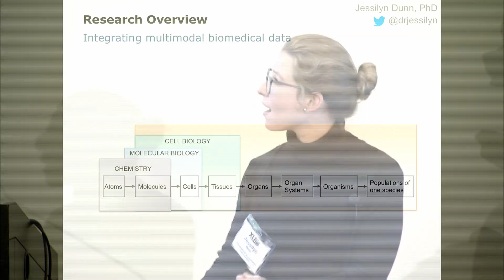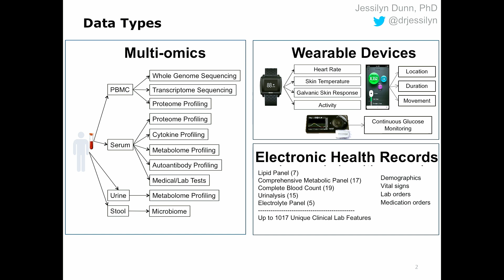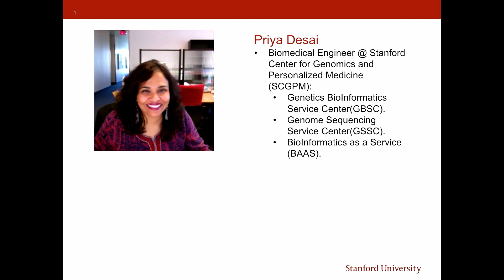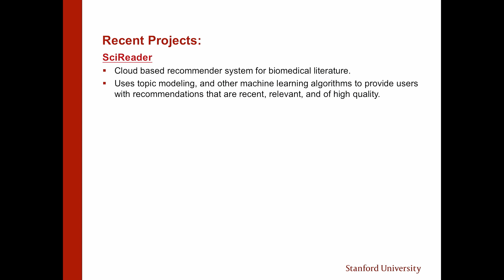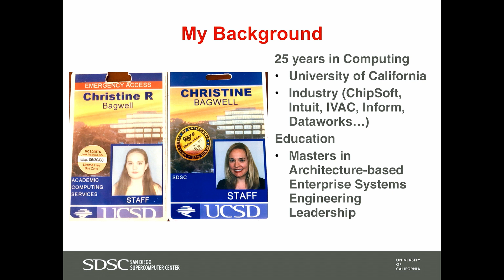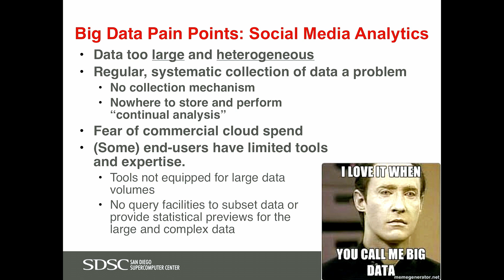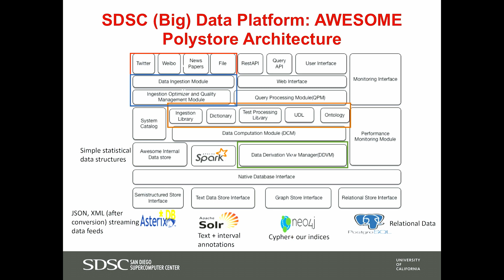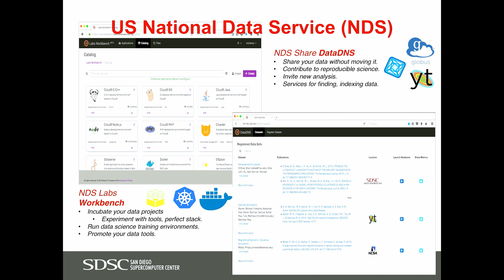XLDB-2018: Healthcare Data Panel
Speakers:
 • Jessilyn Dunn, Stanford Neuromuscular Biomechanics Lab
 • Priya Desai, Stanford Center for Genomics and Personalized Medicine
 • Christine Kirkpatrick, National Data Service/UCSD
Moderator: Somalee Datta, Stanford School of Medicine
Healthcare Data Panel